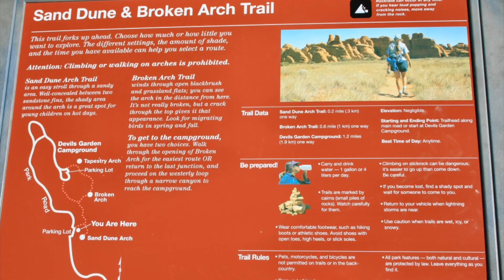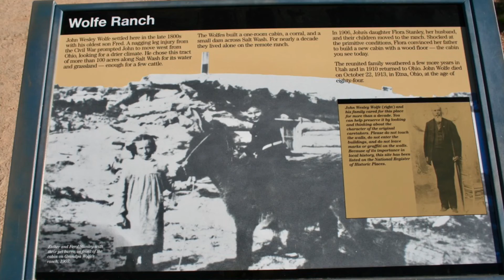Arches National Park Wandering Wiley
Arches National Park, Delicate Arch, Rock Formations and more